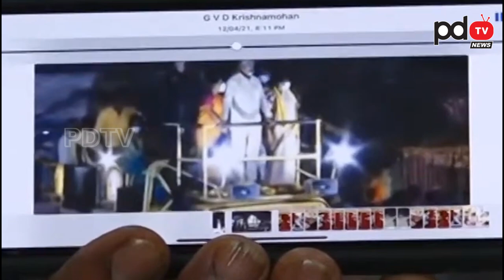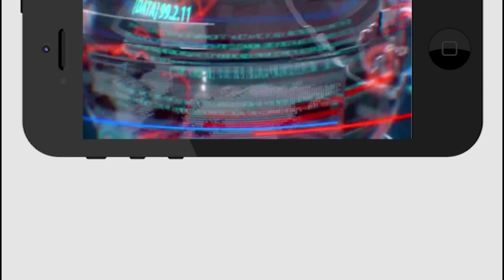ఓటమికి బయపడి చంద్రబాబు రాళ్ల డ్రామాలు | Peddireddy Sensational Comments on Chandrababu